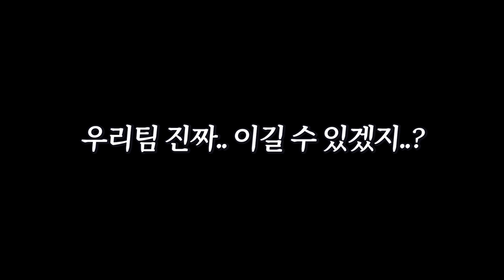발로란트 뉴비가 5일만에 보여준 미친 성장세ㄷㄷ [발로란트/명훈]